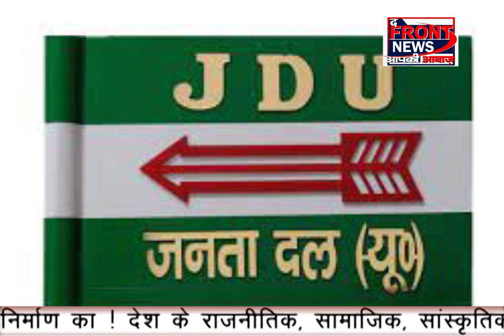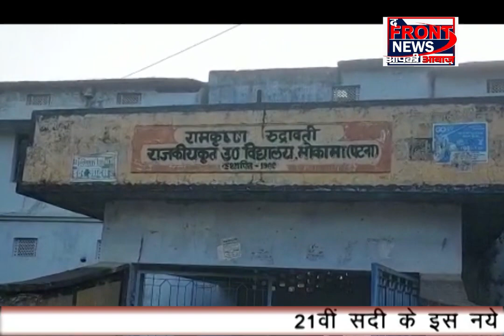Bihar - क्यों खास है बिहार का उप चुनाव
-बिहार में होने वाला उपचुनाव बिहार की सियासत का दशा और दिशा तय करेगी. आगे किसकी पार्टी का जोर रहेगा और किसकी सियासी जमीन खिसकेगी. मोकामा और गोपालगंज विधानसभा सीटों पर हुए उपचुनाव के नतीजे अब ईवीएम में कैद हैं। रविवार को पता चलेगा कि किसकी सह हुई और किसकी मात,,, या फिर मैच एक - एक सीट के ड्रा होगा. यह उप चुनाव वैसे तो बीजेपी और राजद के बीच. लेकिन इसका परिणाम सभी पार्रटियों को अपने प्रभाव में लेने वाला होगा.